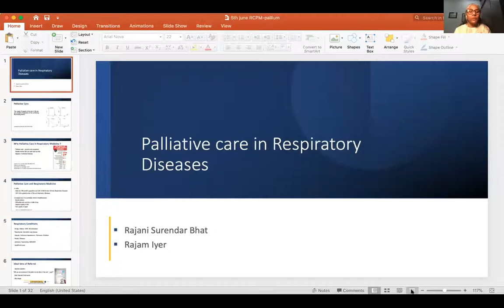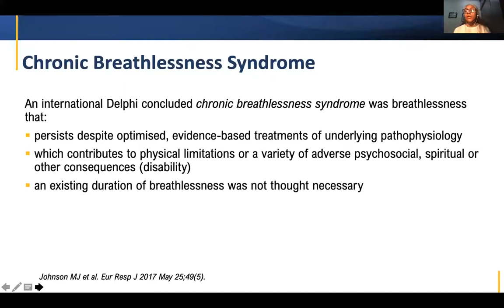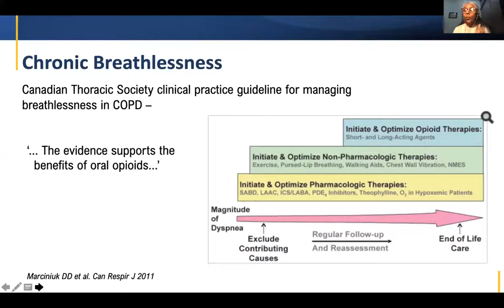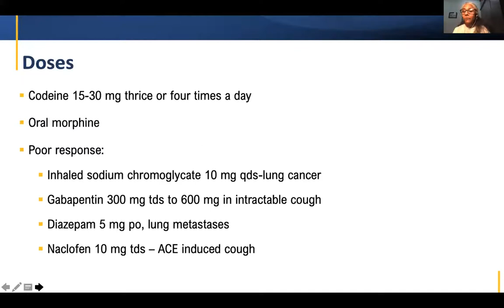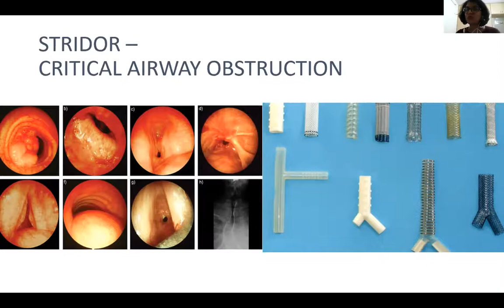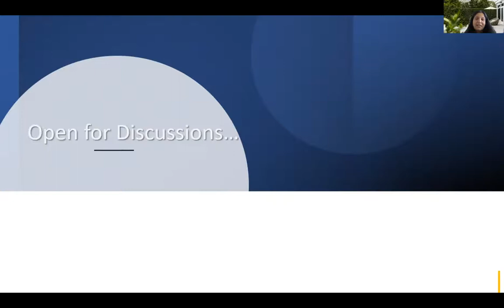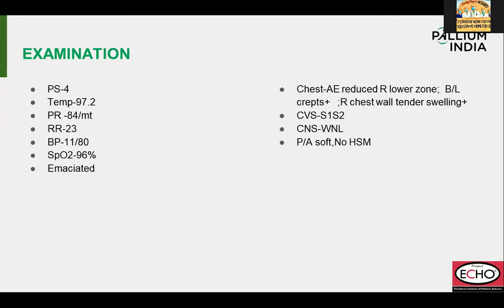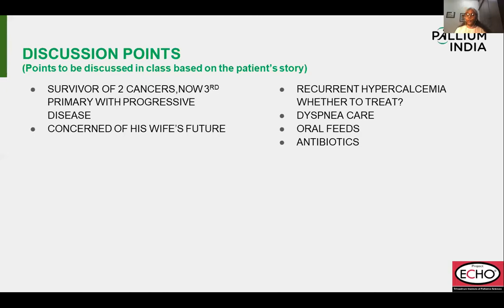TIPS-ECHO Season 63: RCPM 01 Session 07 "-"Palliative care in Respiratory Diseases”-Dr Rajam K Iyer